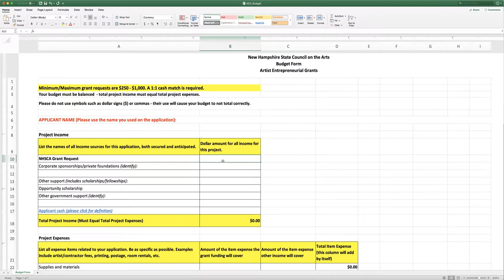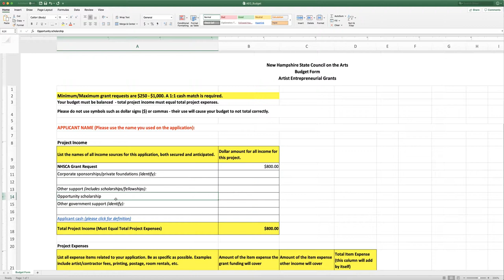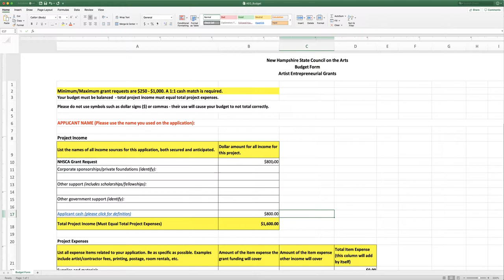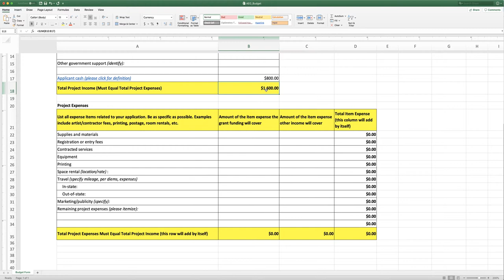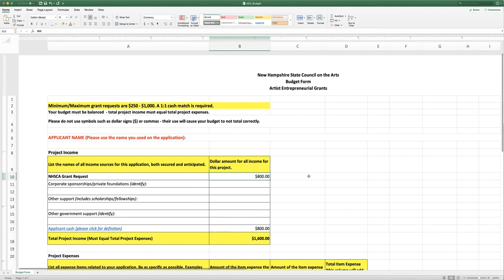AEG Budget Tutorial